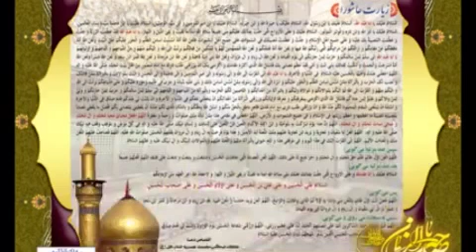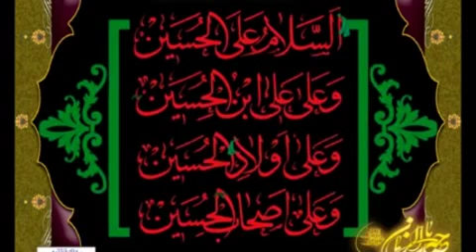Imam Mehdi(as) has recommended us these 3 things. Abt 2 min